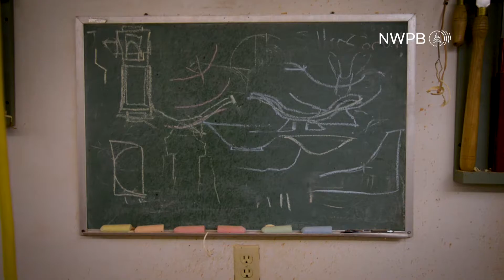From Biologist To Woodworker - AccessNW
Local Moscow, Idaho artist, Kristin Levier, discusses her passion for creating flowing, life-like sculptures out of wood.

Full Transcript:

As an undergraduate, I studied Molecular biology and biochemistry. But I always wanted to be an artist and a scientist.

My name is Kristin Levier and I’m an artist, a sculptor and I live in Moscow Idaho.

I always needed balance in my life and while I loved studying science, I always needed to do something creative. I was always knitting or drawing. Just something. And when I was in Grad school there was wood shop, just an open access wood shop. And you could walk in with zero skills whatsoever and I wanted furniture. At the wood shop, I could make furniture so I walked in not knowing how to do anything and then the people at the wood shop just taught me everything.

We moved to the Palouse, I decided I wanted to do wood working full-time. And maybe make things to sell at craft markets and things like that. So I’ve been making sculpture for 11 years now, or sort of maybe nine years. The early years, I don’t think you can actually call what I made sculpture.

I’m really inspired by how things move. And I have Google searches of wind blowing hair and things like that. But truthfully, I’ve worked in labs long enough, I really love my Microscopy. And so when I see motion of bacteria with their flagella moving in liquids or octopuses or things like that in water, the tail of sperm. I love motion like this and somehow I work with this really rigid material wood. But I try to make it look it’s in motion. And I don’t even think that initially that’s what I started out to do and now It’s sort of become an obsession. That’s just all my work. I just try to make it look alive and flowing. And I’m sure it comes out of my biological background.